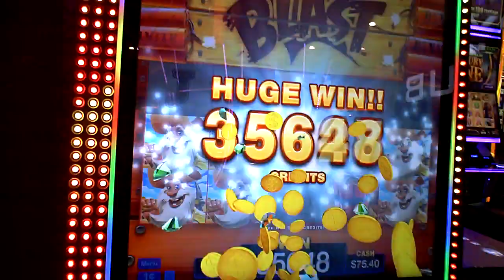Bonanza Blast Slot Machine NICE WIN Bonus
five dollar twenty eight cent bet